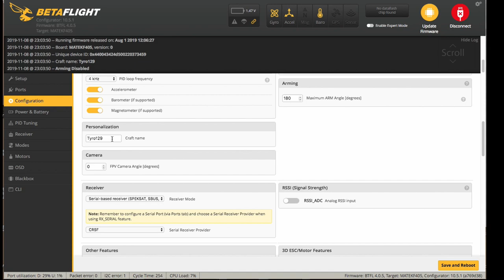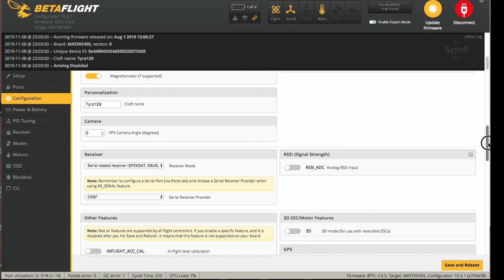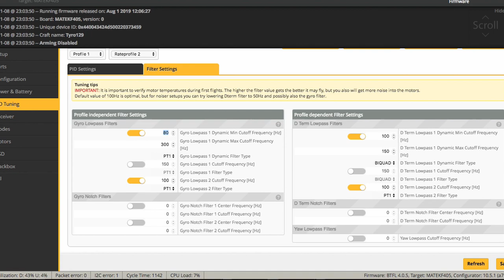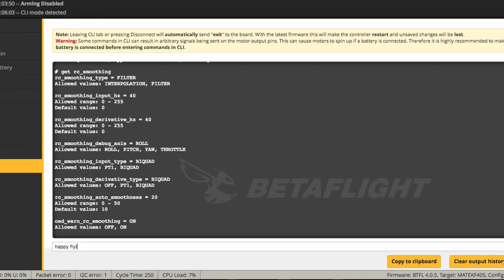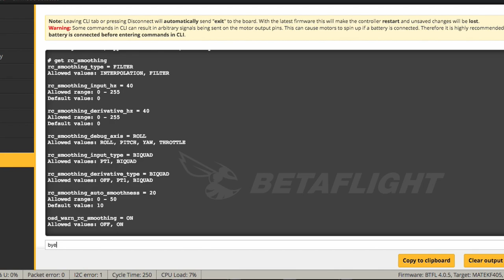EACHINE Tyro129 PIDs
1st, I'd like to thank the UAV_tech Discord group and @Flashback for helping me take this quad from jellowish to where it is now although There is still room for improvements. Thank you!

Before making any changes, Save your current PID and other values so you can always revert if necessary!

I'm not a PID guru and this video intend is to help other 7in (tyro129) struggling pilots to get smoother flying and footage.

For TBS Crossfire users, There seems to be an issue with RC inputs so Some adjustments are needed at rc Smoothing and Rc inputs. please refer to video.

The currently PID works well on 6s, for 5s and 4s I'd suggest raising the TPA Breakpoint to 1300 or so and experimenting.

Don't forget to soft mount Motors, FC and ESC.

Don't forget to secure your HD cam and mount

Don't forget to try the Gemfan flash 7040 Triblade props. they are very good indeed.

I hope my video helped you in some way. Happy Flying!

Music from LATASHÁ